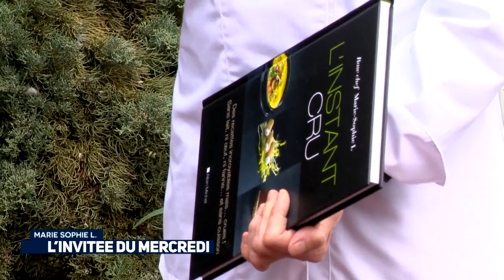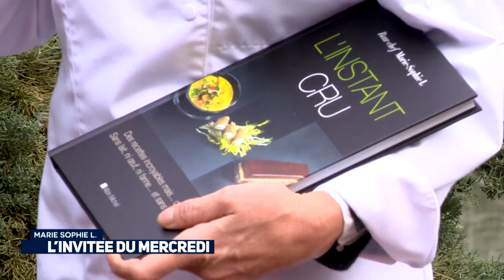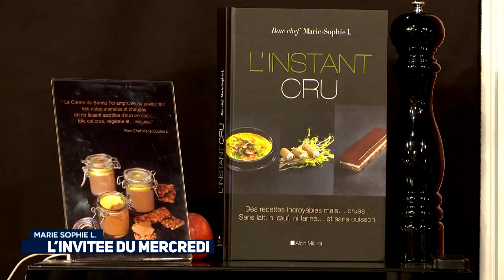L’invitée du mercredi : Marie-Sophie L.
La comédienne Marie-Sophie L. est en Principauté pour présenter son ouvrage dédié à la cuisine de produits crus, intitulé « L’instant cru ». Également naturopathe depuis 30 ans, Marie-Sophie L. a développé un programme et des recettes à base de produits non cuits, sans farine et sans produits d’origine animale.